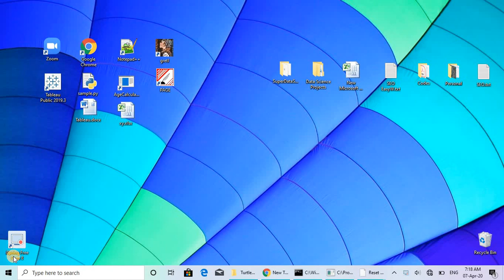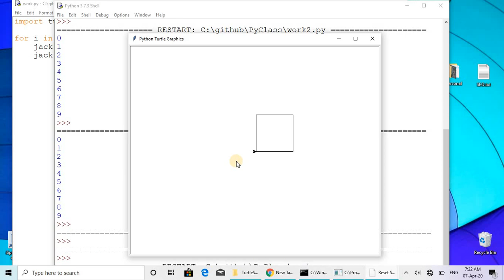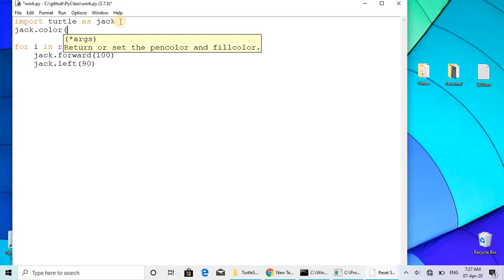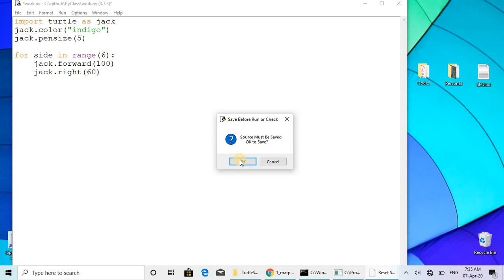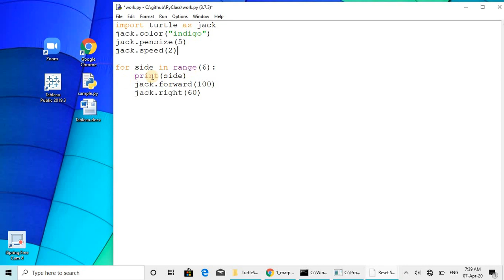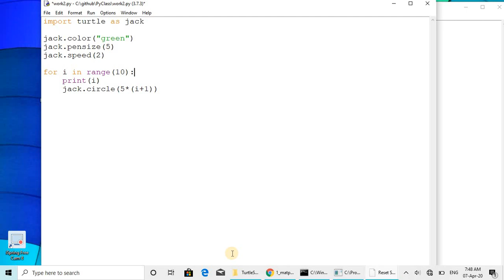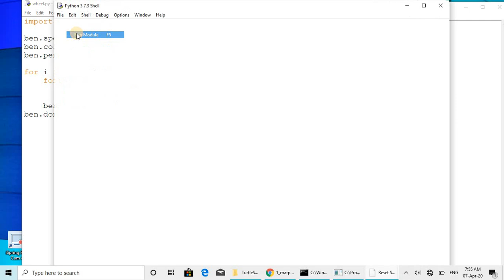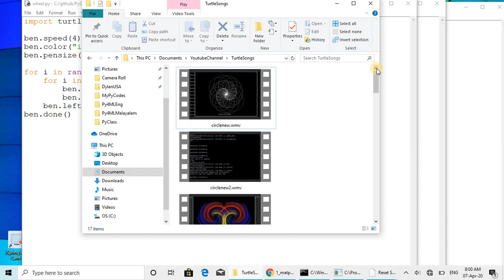#3 PYTHON PROGRAMMING FOR BEGINNERS- MALAYALAM CORONA(COVID-19) HOME QUARANTINE SPECIAL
CLASS #3:      FOR LOOPS IN PYTHON

          DUE TO CORONA(COVID-19), ALL ARE IN HOME QUARANTINE AND COUNTRY LOCKDOWN. ALL AROUND THE WORLD ARE AT HOME.
AT THE SAME TIME WE CAN UTILIZE THIS TIME FOR ACQUIRING NEW KNOWLEDGE ONLINE. HERE WE ARE TRYING TO PROVIDE THE BEST CLASSES OF PYTHON PROGRAMMING FOR BEGINNERS, ESPECIALLY FOR STUDENTS OF HIGH SCHOOL AND PRIMARY CLASSES.
           HERE WE ARE TEACHING ALL THE FUNDAMENTAL PROGRAMMING CONCEPTS AS EASY AS POSSIBLE. STUDENTS CAN FOLLOW IT AS AN ENTERTAINMENT AND THEY WILL GET CLEARCUT IDEA OF PROGRAMMING SINCE WE GO THROUGH SIMPLE PRACTICAL LESSONS AND AVOIDING BORING THEORIES.
         THE PROGRAMMING LANGUAGE WE CHOOSE IS PYTHON, WHICH IS THE MOST POPULAR AND TOP RATING LANGUAGE. AT THE SAME TIME WHICH IS THE EASIEST LANGUAGE
FOR STUDYING. IN PYTHON BY USING TURTLE GRAPHICS WE ARE EXPLAINING ALL THE FUNDAMENTALS OF PROGRAMMING, SO THAT STUDENTS CAN FOLLOW IT INTERESTINGLY. ALSO, STUDENTS CAN ASK DOUBTS BELOW THIS VIDEO IN COMMENTS.